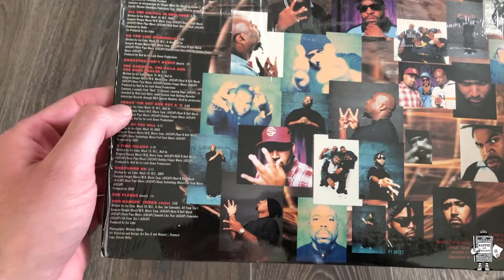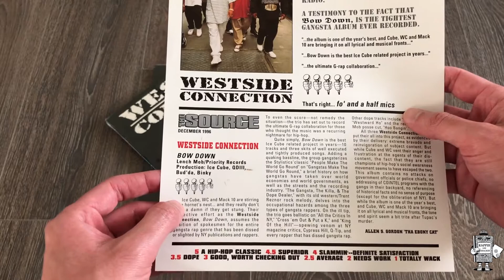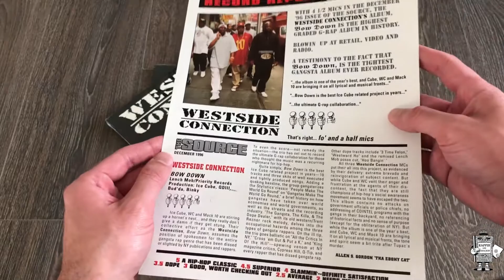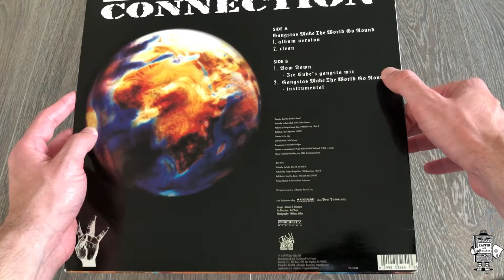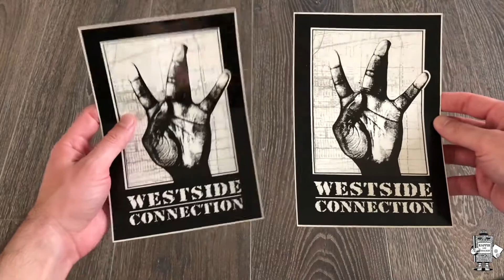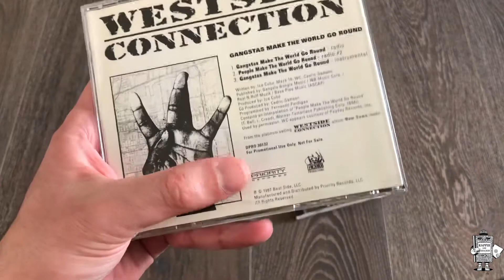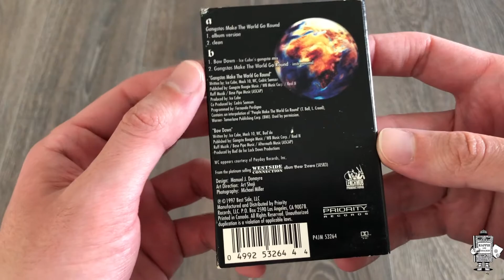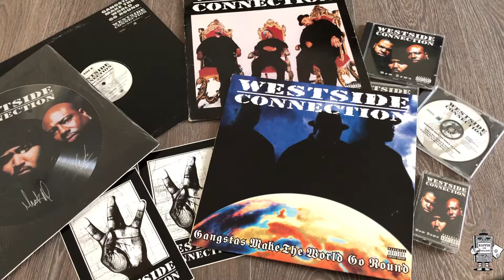Westside Connection - "Bow Down" - My Entire Collection (Vinyl, CD's, Cassettes, Stickers)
Peep this video of me showcasing my entire Westside Connection "Bow Down" collection on vinyl, CD, tape, and stickers.